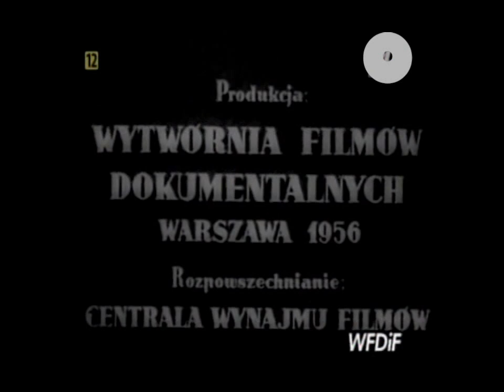PRL 1956 Dni Morza. Potęga marynarki wojennej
PRL 1956 Gdynia. Dni Morza i pokaz potęgi polskiej marynarki wojennej z czasów końca stalinizmu w Polsce.